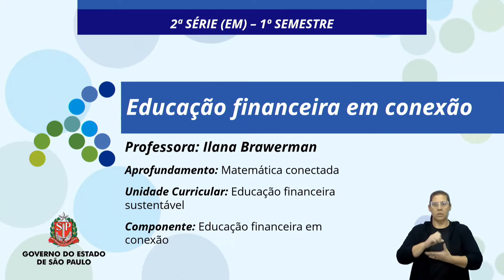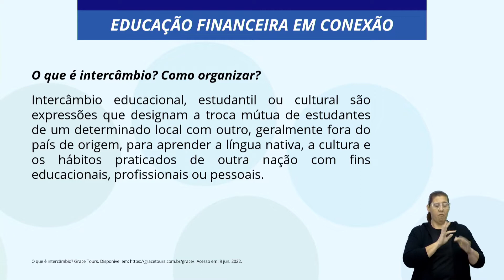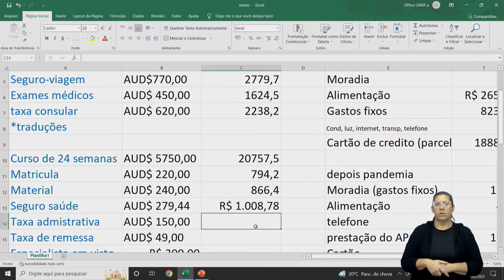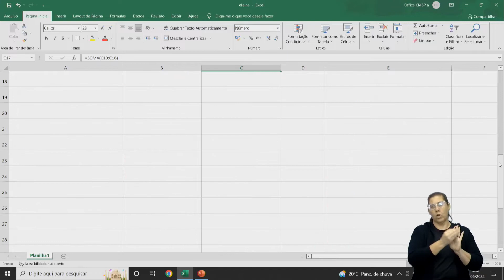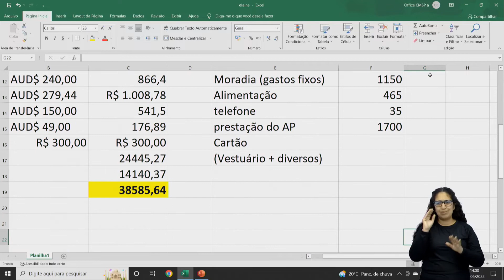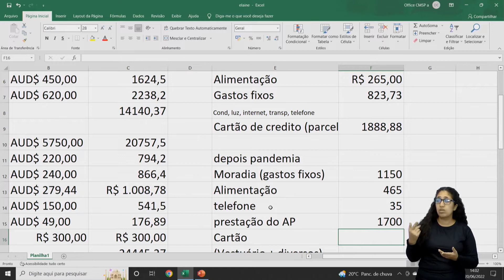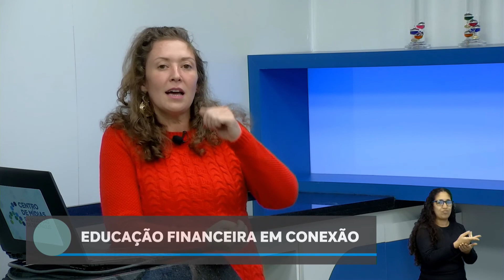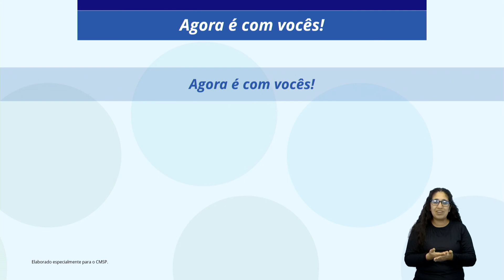20/06/22 - Educação Financeira em Conexão - Ativ. 5 - Desenvolvimento 2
Docente estúdio: Ilana Brawerman
Moderadora: Elaine Barros